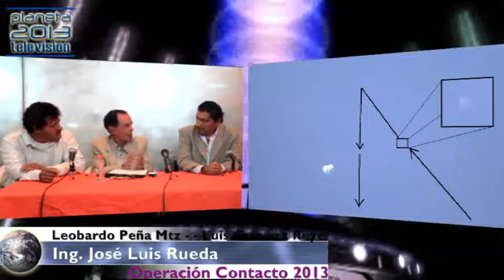Operación Contacto 19 Enero 2013